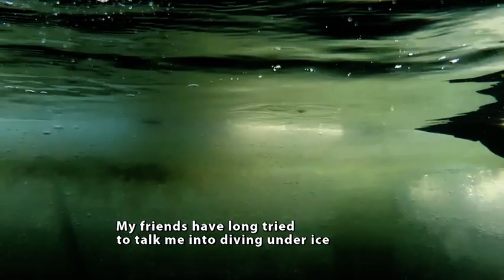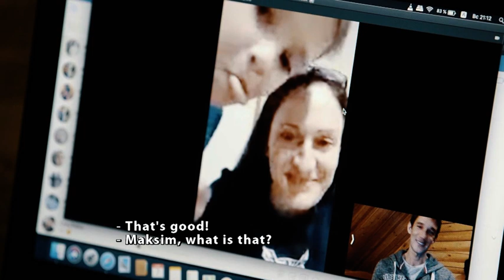Freeze Divers | Russian Freedivers Attempt World Record by Freediving Under Ice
In this captivating video, we take you on a thrilling journey into the world of freeze-diving. Join us as we follow a team of Russian freedivers as they attempt to set a new world record by diving under the ice.

Freediving under the ice is considered one of the most dangerous extreme sports in the world, requiring incredible physical and mental endurance. In this video, we witness the extraordinary abilities of a group of Russian divers who are determined to push the limits of human performance.

We follow them as they brave the frigid waters of Lake Baikal, the deepest lake in the world, in pursuit of a new world record. With only a single breath of air, they dive down to depths of over 40 meters, navigating through narrow cracks in the ice and swimming among stunning ice formations.

Freeze diving is an extreme sport that requires incredible physical and mental endurance.
Russian freedivers attempt to set a new world record by diving under the ice of Lake Baikal.
They navigate through narrow cracks in the ice and swim among stunning ice formations.
This sport requires strict training, safety measures, and respect for the environment.

Help us share the beauty and excitement of freeze-diving by sharing this video with your friends and family.